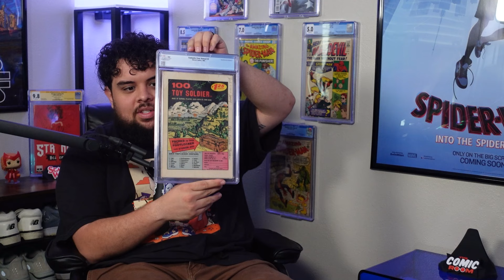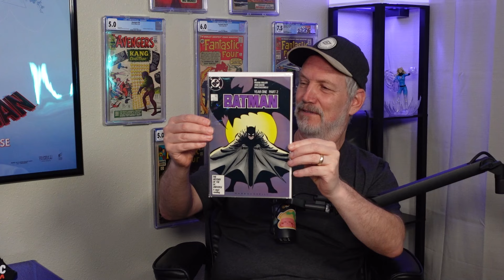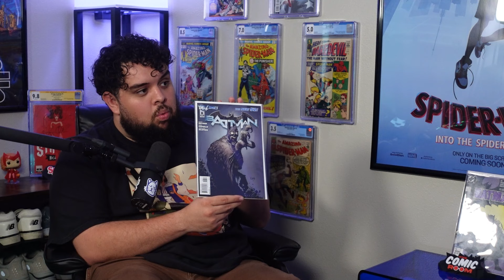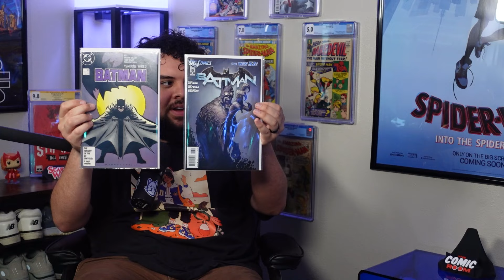How to Speculate Well | The Comic Room Podcast (Issue #4)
In this episode we talk about about the new Captain America trailer, dive into what it really means to speculate, and establish a bet for what we think could happen in Deadpool & Wolverine - loser gives up a book worth $100! Enjoy :)
Amazon Podcasts
00:00 Intro
04:09 Show & Tell!
22:08 Captain America: Brave New World trailer REACT
32:57 How to Speculate
55:09 Reevaluating "FOMO"
1:09:22 Mr. Longbox Reflects
1:13:45 How do you speculate WELL?
1:32:15 Placing our Deadpool vs Wolverine bets
1:45:00 Books we're putting on the line
1:48:44 Outro / Patreon teaser